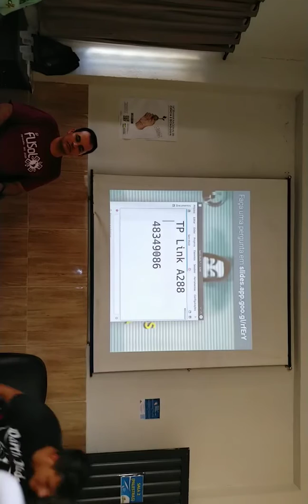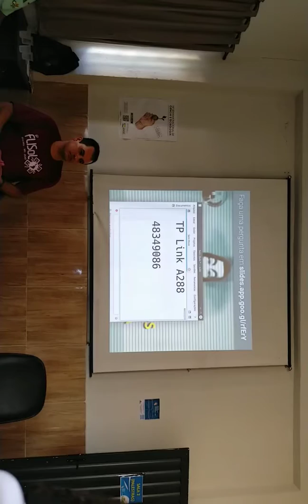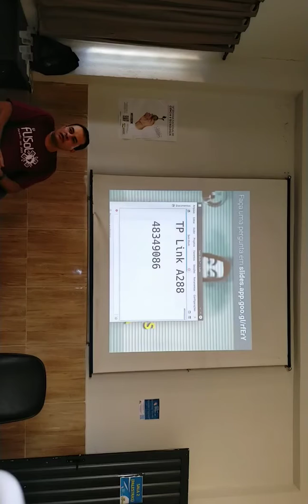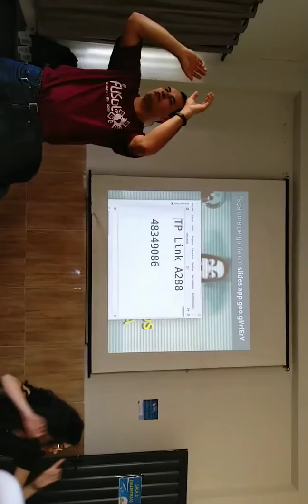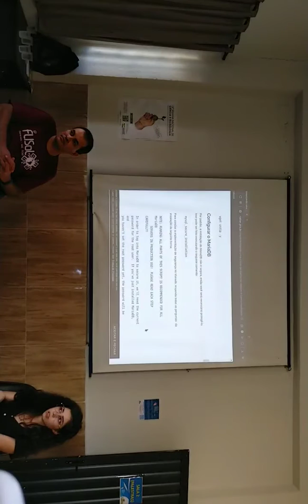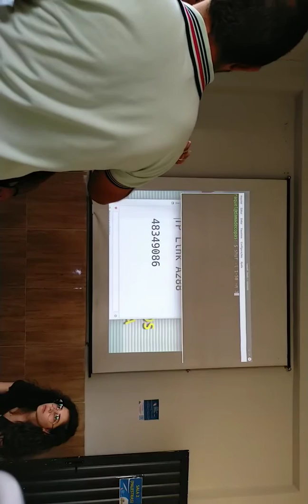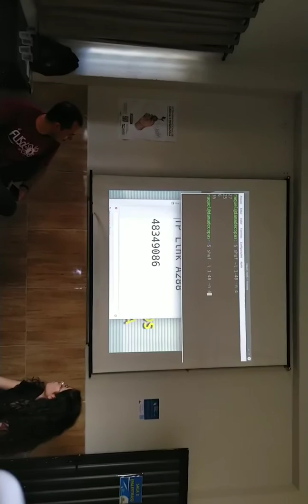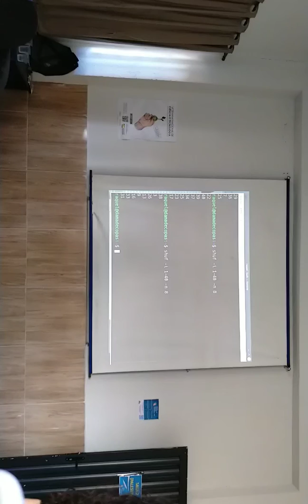SNCT CEPASA 2019 - 24/10/2019 - Parte 2